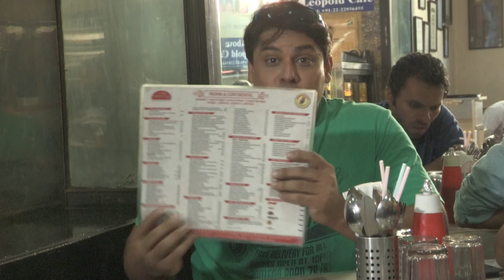CYRUS KI MUMBAI: CAFE LEOPOLD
LEOPOLD WAS UNDER ATTACK ON 26/11. THE PLACE WAS RIDDLED WITH BULLETS .. BUT IN TRUE BOMBAY STYLE BOUNCED BACK. YOU CAN DRINK AND HAVE FUN TILL THE KINGDOM COMES.. LEOPOLD WILL BE AT YOUR SERVICE TILL THE WEE HOURS OF THE MORNING :) :)